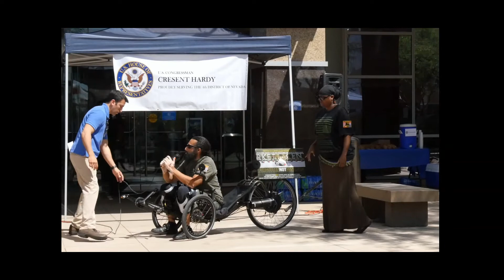Congressman Hardy Veteran Care Fair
Forgotten Not Gone is a 501(C)(3) Nonprofit Organization that is dedicated to helping save Veterans and their families from the Destruction of Suicide.  Feeling Alone, Forgotten and Abandoned causes 22 Veterans a day to take their own lives in the United States.  Forgotten Not Gone is committed to taking responsibility for helping our service members who were not lost at war but Forgotten at home make a decision to live, through emotional, physical and spiritual activities.